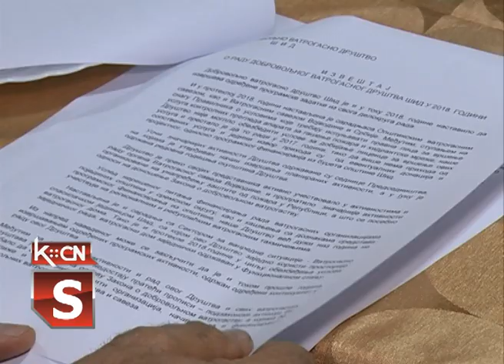Skupština DVD Šid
U sali vatrogasnog doma u Šidu održana je godišnja Skupština Dobrovoljnog vatrogasnog društva Šid koje nastavlja tradiciju postojanja od 1924 godine. Skupštini su prisustovali i vatrogasaci iz društava sa teritioroje opštine Šid, koji su upoznati o novim zakomskim propisima i završenom postupku konkursa za raspodelu srestava iz budžeta opštine Šid.